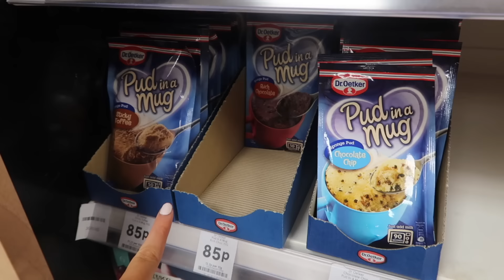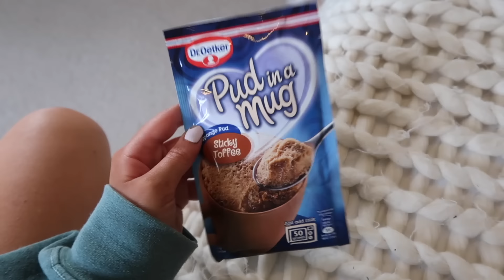I ONLY ate SWEET FOODS For 24 Hours!!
Anastasia Kingsnorth
C/O M&C Saatchi Social
36 Golden Square
London
W1F 9EE

xoxo,
Anastasia